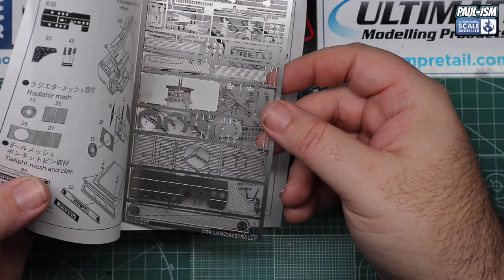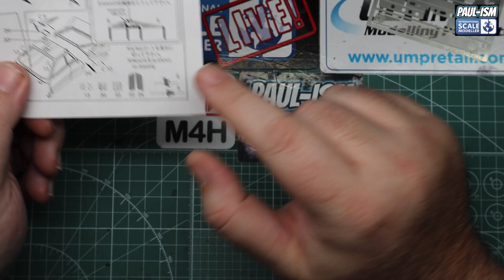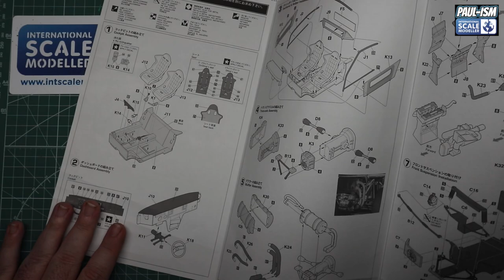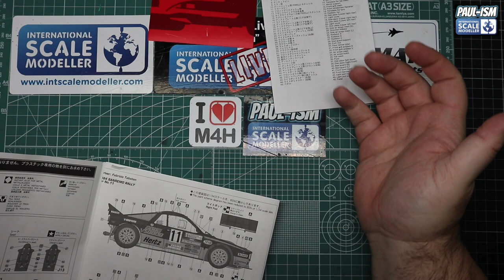"At The Bench" With Paul " 18/1/21 Tamiya 1/24 BMW M635CSI